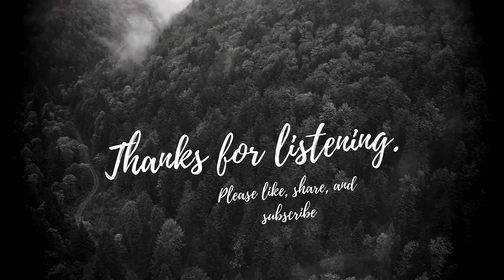Just Thinkin' of Home (cinematic melancholy folk)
What does one do with brand new folk and soft string sample instruments? Why, you put them together for an introspective, melancholy and intimate piece of music.

As soon as I started working on it, I realized that it would basically be about longing for home, which, to me, means longing for the country. The woods, the fields, the mountains. So I made it about that. However, I didn't have a package of Norwegian folk instruments, which means the folk in this one is quite a lot more American-sounding than I am. I don't mind, though: they've got some great folk music over there... More specifically this is inspired by old-timey music/Appalachian folk/bluegrass-sound.

This one's got your typical (American) folk instruments: banjo, mandolin, and hammered dulcimer. It's got violas and some female choirs. And it's got cello used in both a classical and folky setting (bowed and plucked). I also recorded harmonica, melodica, shakers, guitar, and my very own, very dodgy, humming.

It's the first music video with my face in it. I hope you'll forgive me. I just couldn't find stock footage of people looking nostalgic and sad for three minutes straight.

Sincerely,
Runa

Thumbnail created entirely by me.

VIDEO CREDITS:
Mostly me, but the stock footage provided by the following:

From PIXABAY:
Bilal Asghar
Gammelholton84
Kmeel Stock
Jose Roberto de Lima Kililla

From PEXELS:
Rhys Abel
Pixabay (which has stuff on Pexels?)
Taryn Elliot
Zura Narimanshvili